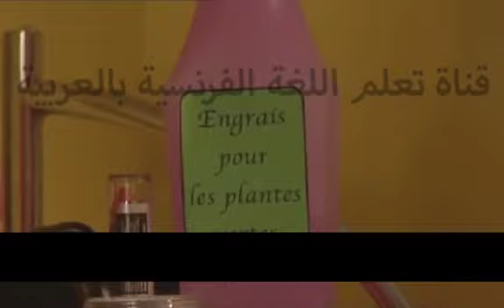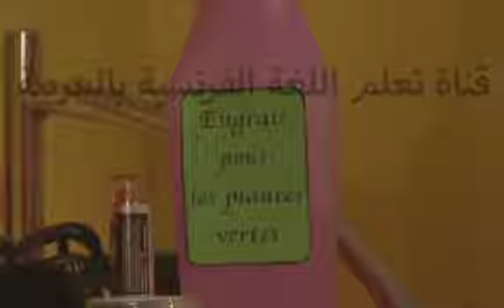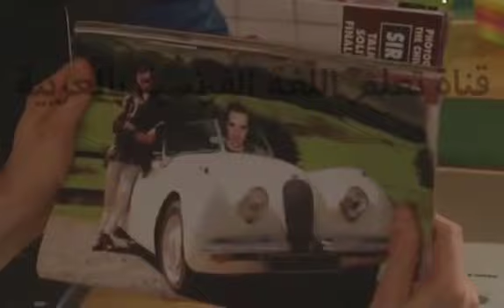Extra french 25 : تطوير مهارة الاستماع باللغة الفرنسية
Extra french : تطوير مهارة الاستماع باللغة الفرنسية

أفضل تطبيق مجاني وبدون نت لتعلم اللغة الانجليزية و الفرنسية و الالمانية